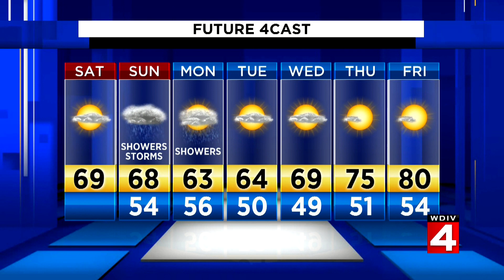Metro Detroit weather forecast: Temperatures rise to the upper 60s Saturday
Saturday, May 16 weather forecast